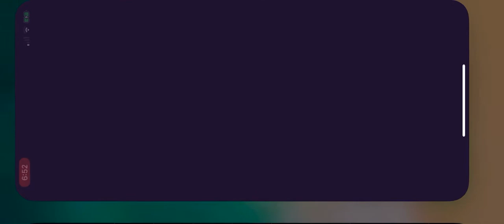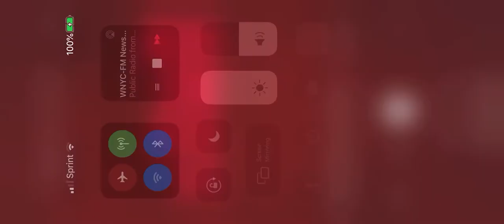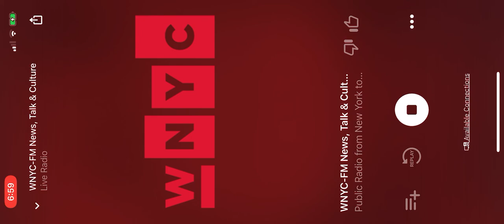APM’s Marketplace Morning Report with David Brancaccio